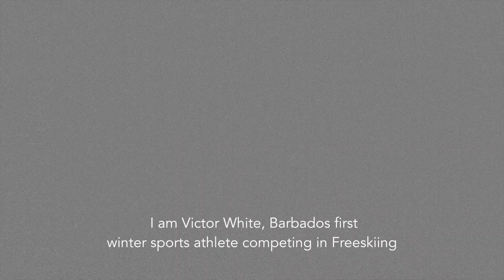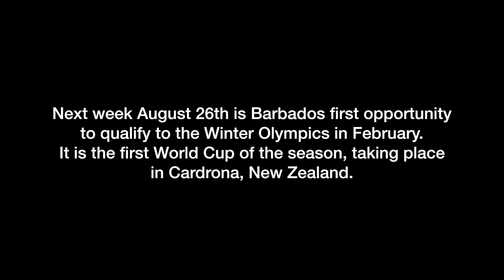SOME SHREDD WITH MY GOOD FRIEND!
Reupload. The new channel, same wicked content.